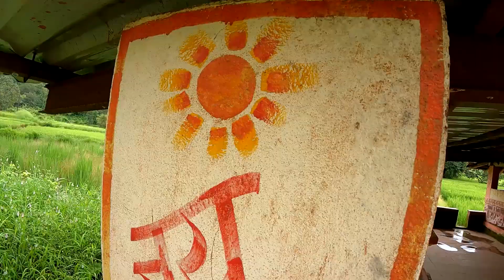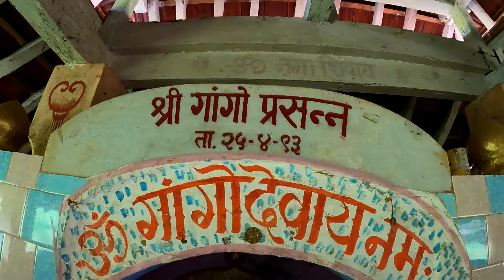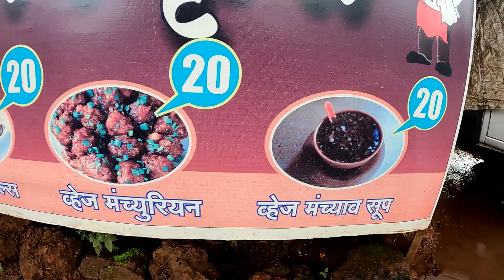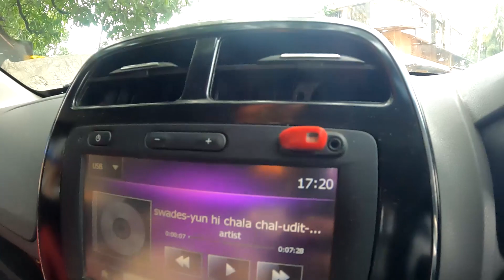कोकणातील ते मंदिर जे पूर्णपणे पावसात पाण्याखाली बुडले होते | मुचकुंदी नदी | Lanja, Kokan Mandir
This is my ninth daily vlog of Konkan.

रानात काका बरोबर गेलो गुरांशी | लांजा गोळवशीचे धरण - Daily Vlog 8
मंगळवार लांजा मोठा मार्केट मधून घेतला 3 किलो बांगडा – Daily Vlog 7
लांजा बाजारात गेलो मच्ची आणायला – Daily Vlog 6
लांजा, बापेरेचे निसर्गरम्य मंदिर – Daily Vlog 4
कोकणातील गणपती विसर्जन 2021 | अनंत चतुर्दशी लांजा – Daily Vlog 3
कोकनातल्या घरा भवती वाढल रान | 4 महिन्यांनी गावी – Daily vlog 2
मुंबई गोवा महामार्ग खूप खराब | लांजा Road Trip
ताम्हणी घाटातले नसर्गीग धबधबे
New Riding Gears for Next Ride | Best Motorcycle Riding Store in Mumbai
Vandri Lake Closed But You Can Enjoy In This Safe & Hidden Waterfall
Worlds Longest Selfie Stick | Drone Shot Feeling
50K Shopping for Youtube | Unboxing Gopro 9 & Accessories
Enjoying in Secret Waterfall and Lake in Alibag
Alibag Ganpati Workshop
Mumbai to Alibag Road Trip | Alibag Tourism
Homemade Tisrya Masala Recipe
कोकणी मसाला Recipe तेल आणि पाणी न वापरता | Homemade Kokani Masala
झाडाला जन्म देणारे गणपती | Tree Ganesha
लांजामध्ये बनवलेले कोकणातील गणपती थेट मुंबईत | Shree arts
Unexplored & Best Place To Visit In Monsoon Near Mumbai
कोकणातल्या नदीवरची धमाल
कोकण - मंडणगड बाजार मध्ये फेरफटका
स्वयंभू चंडिका देवीचं मंदिर | भगवान परशुराम भूमि दापोली
मुंबई ते दापोलो bike ride
लांजा अगरवाडी ते जावडे रोड वर केला संध्यकाळचा walk
लांजातील निसर्गरम्य कोंड्ये धरण
Safe & Best Lotus Resort, Nagaon, Alibag
Mumbai Diwali Celebration 2020
Mahim Kandil Galli - Largest Market Of Handmade Kandil's
Kankeshwar Oldest Swayambhu Shiv Temple Alibag
Ro Ro Ship Mumbai to Alibag